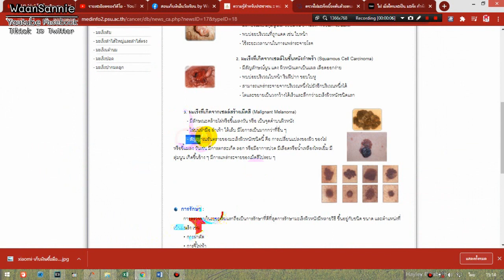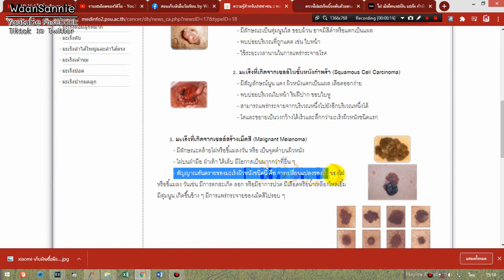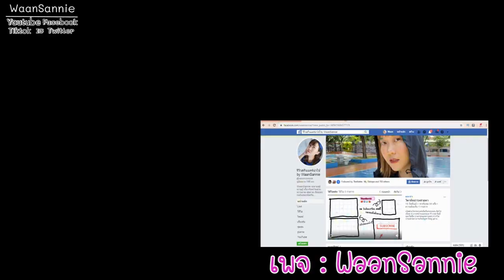เล่าประสบการณ์ผ่าไฝ กำจัดไฝเจ็บไหม ราคาเท่าไหร่ ไฝจะขึ้นมาอีกไหม วิธีดูแลแผลยังไง | WaanSannie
วันนี้หวานจะมาเล่าประสบการณ์กำจัดไฝของหวานค่ะ หวานใช้วิธีการผ่าเอาไฝออกไปทั้งรากและโคนเลย หากเพื่อนๆที่อยากจะกำจัดไฝออก ถ้าเป็นไฝนู้นๆหวานแนะนำให้ผ่าตัดเอาไฝออกแบบหวานดีกว่าจ้า ครั้งเดียวจบนะคะ